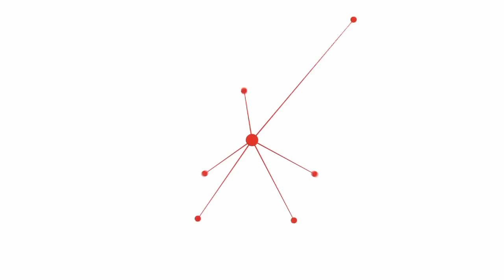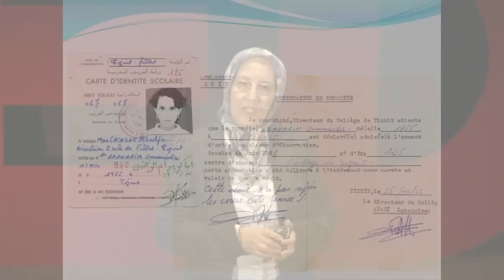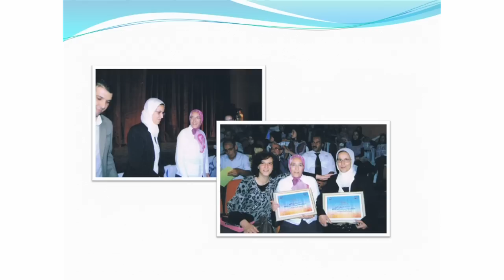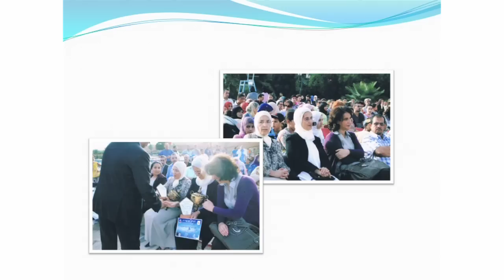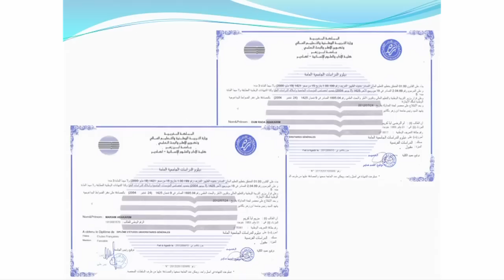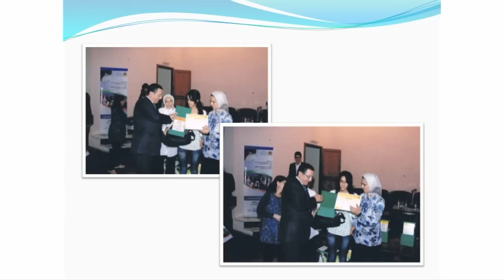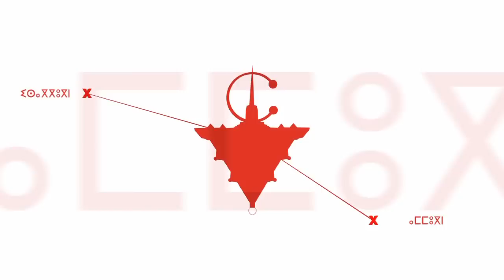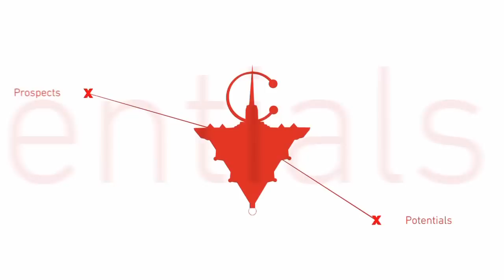قصة نجاح تحدى الزمن : Les soeurs Abakarim at TEDxTiznit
تبلغ مريم أباكريم من العمر اليوم 60 سنة، بينما تبلغ أختها أم الرضى 57 سنة، تمكنت الشقيقتان من نيل شهادة الإجازة في شعبة الأدب الفرنسي من كلية الآداب والعلوم الإنسانية بجامعة ابن زهر بأكادير، وتطمحان إلى أكثر من ذلك: شهادة الدكتوراه، ولم لا ما دامت الحياة مستمرة والإرادة قوية.
نموذج نسائي مشرف جدا، وناجحتان فوق العادة، إنهما أول سيدتين مغربيتين تحصلان على شهادة الباكالوريا بعد توقف عن الدراسة دام أزيد من 40 سنة، وكان ذلك أثناء ترشحهما ضمن الأحرار لدورة يونيو 2010 ثلاث سنوات فقط بعد حصولهما على شهادة التعليم الأساسي فئة الأحرار أيضا.
اعتبرتا الحصول على شهادة الباكالوريا حلماَ يجب تحقيقه، فكان لهما ذلك بعد جهد جهيد وتحدٍّ كبير قللتا فيه من الزيارات العائلية ومشاهدة التلفاز وخصصتا ثماني ساعات في اليوم للمراجعة دون أن يؤثر ذلك على اهتمامهما بعائلتيهما الصغيرتين، وجلستا جنبا إلى جنب مع أطفال صغار، لم تكونا أقل ذكاء ولا تركيزا منهم، لتعلم اللغة الإنجليزية.
مريم من مواليد سنة 1953 بمدينة تيزنيت وأم لأربعة أولاد وجدة أيضا، حصلت على شهادة الدروس الإبتدائية سنة 1966، بينما تصغرها أختها أم الرضى بسنتين وهي أيضا أم لأربعة أولاد، وبدورها كانت قد حصلت على شهادة الدروس الإبتدائية سنة 1968. و هذه قصة نجاحهما الذي تحدى الزمن. تجربة نجاحهما الذي تحدى الزمن.